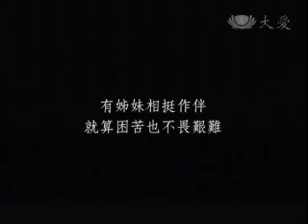大愛劇場_愛有你來作伴_精華2之1